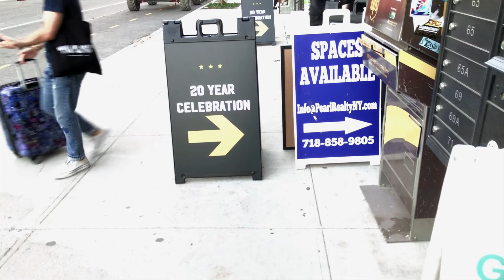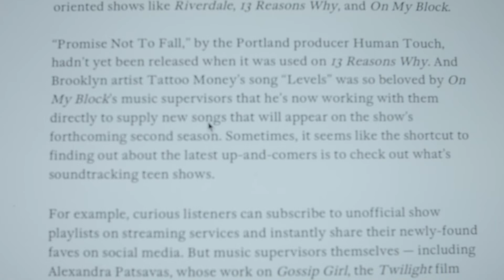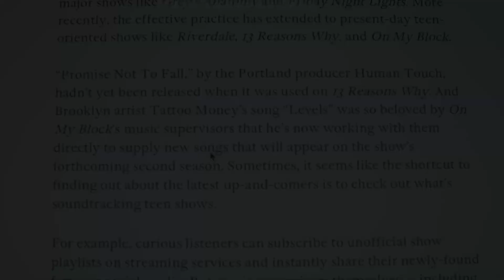NBA 2k, Travis Scott , the year 3018 : "These Days" Vlog 01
whats good yal! Peep my First Vlog Episode! I'm taking yal on a journey with me. we gonna go to a NBA2k Party with a suprise performance by Travis Scott, we gonna go to the studio, we gonna go to the year 3018! get some caffiene in you and go to the bathroom now because we not pulling over and stopping for anything!